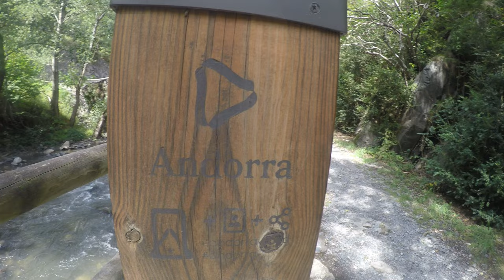Ancient Andorran Landmarks